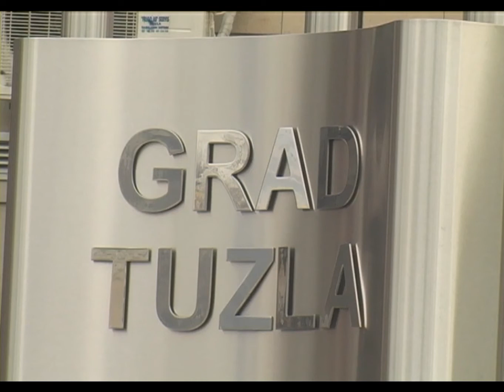Drugi javni konkurs za prenos prava vlasništva nad nekretninama - 30.03.2015.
Kolegij gradonačelnika nedavno je donio izmjene Odluke o načinu raspolaganja nekretninama u vlasništvu Grada. Suština te odluke je razvoj Tuzle, ističu iz Gradske uprave. Novim zakonom omogućeno je da se investitorima olakša posao.